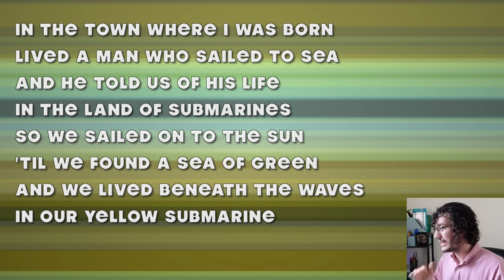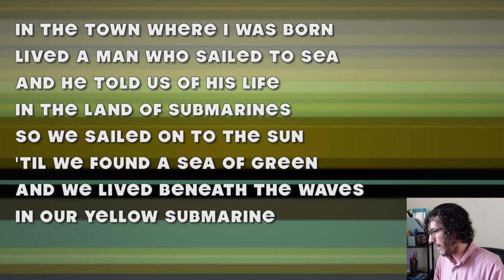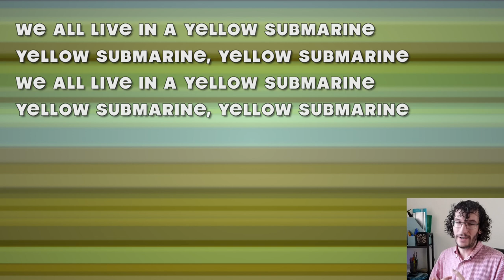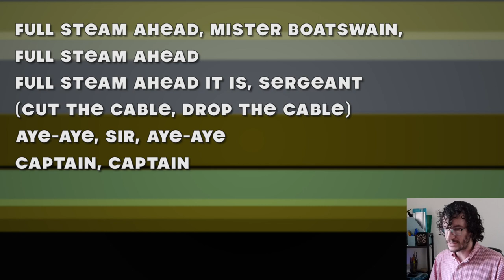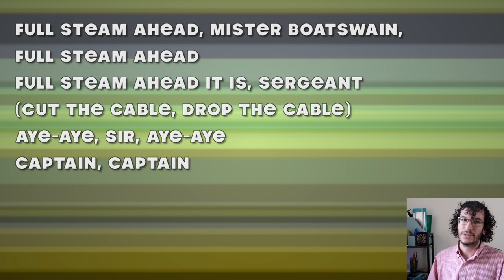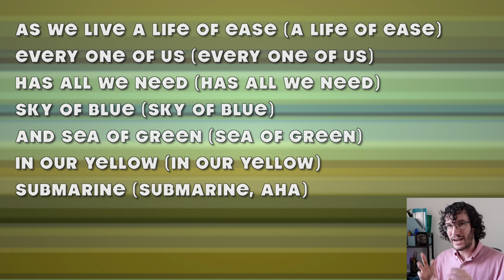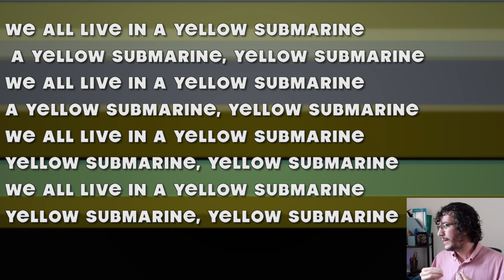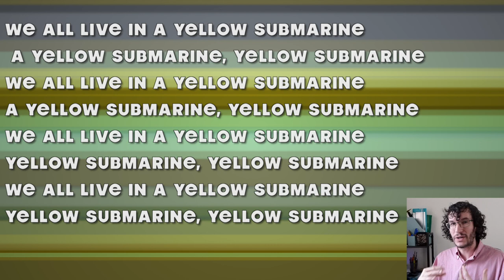Lyric Analysis and Breakdown: Beatles Yellow Submarine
Hello all, today we're looking at a well-known Beatles tune with exceptionally crafted lyrics that stand on their own.